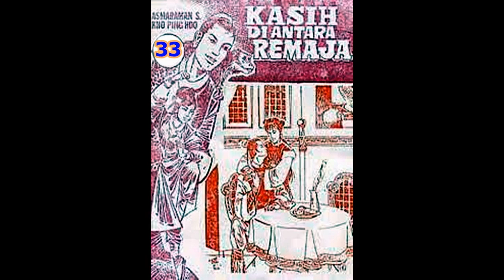Seri Cerita Silat KASIH DI ANTARA REMAJA JILID 33